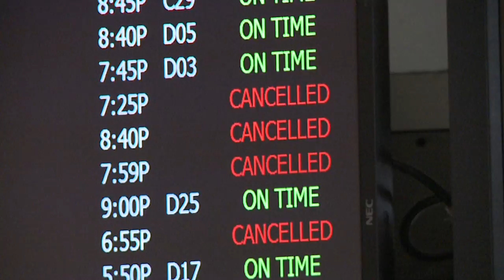13 P Irene Travel